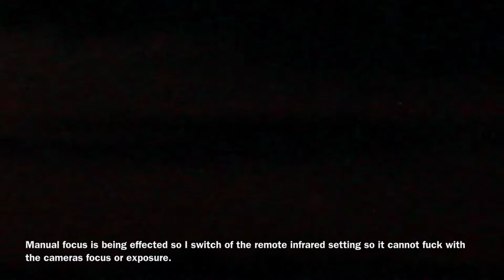CHRISTOS Friday night UFO extravaganza in shitty weather and massive wind in a no fly zone